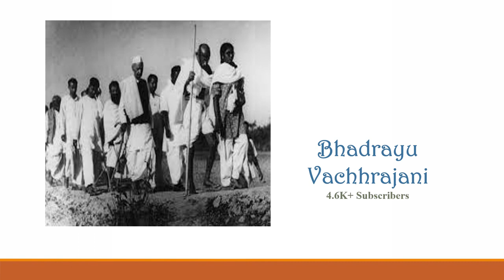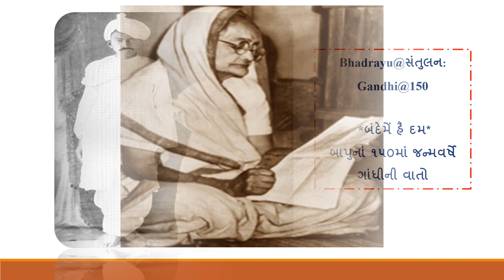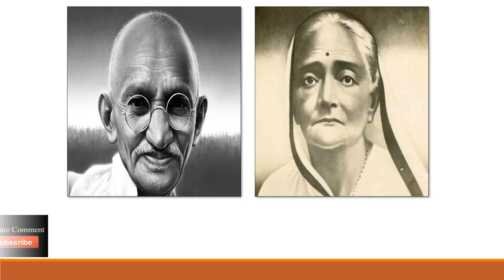Bhadrayu@સંતુલન:Gandhi@150 *બંદેમેં હૈ દમ* - મણકો - ૨૨